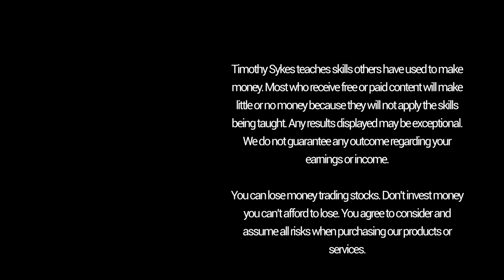Short Selling Tips I'm Using Today-Tips from a 7-Figure Student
Michael Goode is my first millionaire student ... but he’s had some serious losses along the way. This is a perfect learning opportunity for you. Michael shares his short-selling mistakes to help you avoid them. Check it out!

The ‘pump and dump’ is all too common in the world of low-priced stocks. It’s where promoters drive up a stock’s price only to jump ship and leave inexperienced chumps holding the bag.

It’s insidious and dishonest. But it can also create opportunities for savvy short sellers.

In this video, my first confirmed millionaire student Michael Goode talks about how he learned how to short sell –– the hard way. By learning from him, you can jump a few steps ahead in your learning curve!

Michael talks about the first big investment he considered. It looked like a great company ... well, except for the CEO who was in trouble with the law. But on paper, it looked like the stock was on the rise. What could possibly go wrong?

Surprise, surprise: a few months later, that company was sued. Turns out, the CEO really was shady, and the company had no real contracts, no real business ... It was just promoting the stock to sell shares.

That was an eye-opening moment for Michael, and suddenly it clicked. He saw how stock promotion really works. It was also the moment that he realized that he could get on the right side of things by shorting.

He’d tried options trading, scalping, algorithmic swing trading — none of it worked for him.

But shorting pump and dumps worked.

Learn how he realized that he could short low-priced stocks, and how he quickly made six figures ... That’s great money for someone who, at the time, was in grad school and on a stipend of $17K per year.

But he wasn’t doing everything right. He was putting all his profits from one trade into the next. That could be a way to grow an account ... or a fast means to blow it all up.

Guess what happened? He shorted the wrong stock, and in a cataclysmic moment, he became a “one-man short squeeze.”

That’s actually how he ended up studying with me. He realized he needed to get a lot better about timing and avoiding forced buy-ins. If you haven’t heard the story of our great “love-to-hate” affair, you can’t miss this video!

Michael was able to overcome his demons and get ahead as a trader. Listen to what he has to say!

💬🔊 How willing are you to learn from your mistakes? 💬🔊